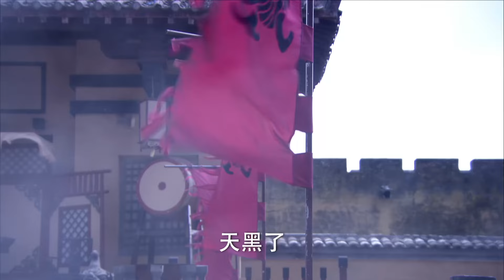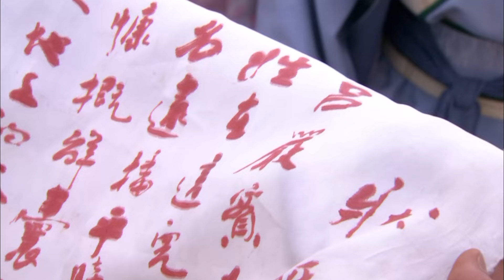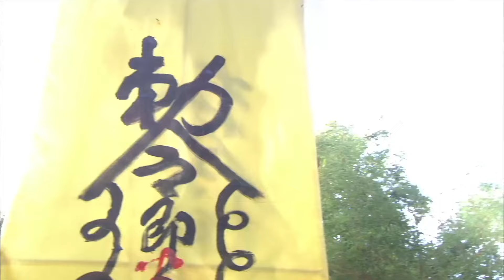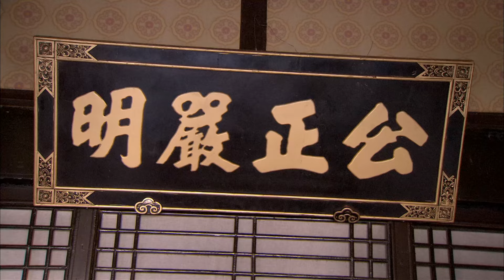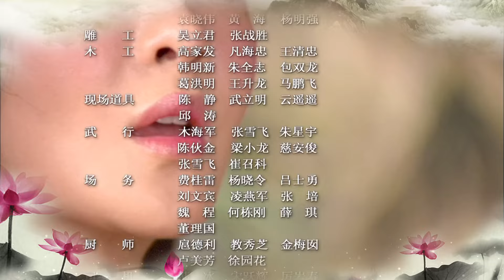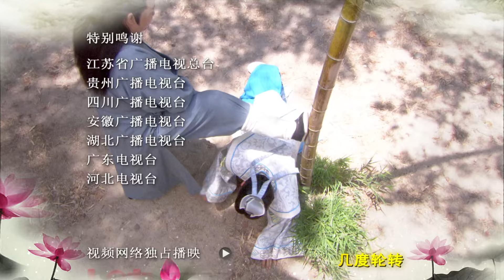MULTISUB【FULL】剑侠·八仙前传 EP07 李宗翰、海陆、吴俊余、郑亦桐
中文剧名：剑侠/八仙前传          英文剧名：A Legend of Chinese Immortal
主演：李宗翰、海陆、吴俊余、郑亦桐
剧情简介：何月仙与儿子青枫和青松在失散十八年后重逢，但青枫却被雪琼迷惑，不愿与月仙相认，并设计陷害自己的弟弟。在吕洞宾的帮助下，青枫终于明白了真相，而月仙为了救子牺牲了自己，也得以成仙。八仙一起合力击败了雪琼，使天下太平。在途经东海时，意外地与龙王三太子发生冲突。于是，八仙展开了一场惊心动魄的过海之旅，各显神通，将整个故事推向了高潮。